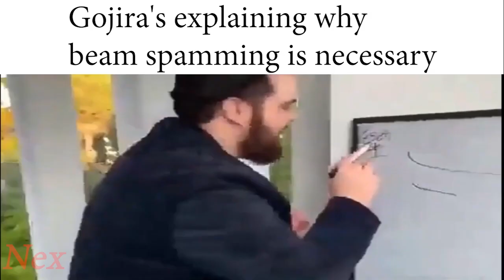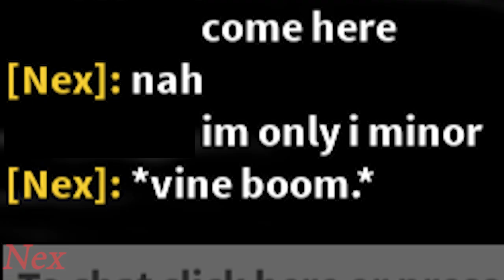Nex's Kaiju Universe Slander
Kaiju Universe